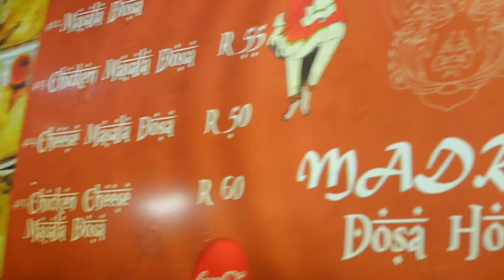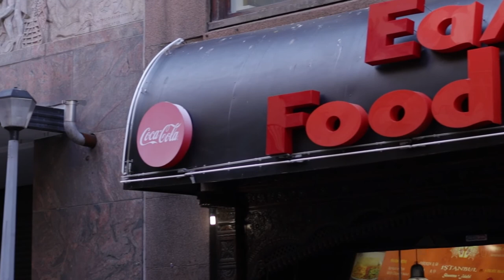Eastern cuisine in Cape Town, South Africa | 🤤Street food vibes @ Eastern Food Bazaar 👌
Hey there! If you ever step foot in Cape Town you DEFINITELY need to go experience the atmosphere and delicious food offered by the, Eastern Food Bazaar situated at 96 Longmarket Street, Cape Town, South Africa.

The restaurant is always bustling with patrons which in itself attests to the great service and quality of the food. Dishes range from briyani, shwarmas to curries and vegetarian options. All prepared right in front of you. The portions are generous and the dishes are well priced.

Give it a try, you won't be disappointed.

Your friend at Camera Cue.